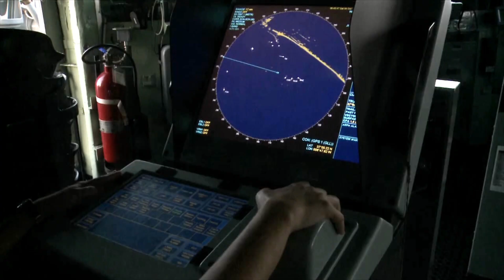La Armada necesaria